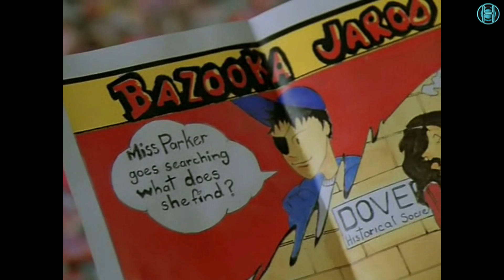Мисс Паркер курит (The Pretender)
For understanding Russian.
Мисс Паркер курит:)
Видео: Притворщик, сезоны 1-2.

Аудио: Елена Ваенга. Курю.
Содержит небольшие (совсем небольшие) спойлеры.